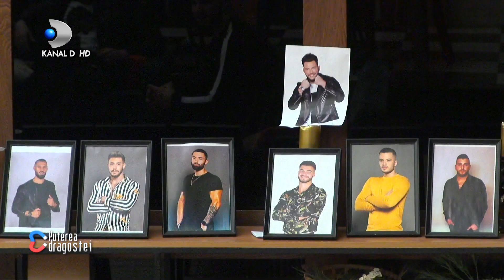Ella i-a pus pe jar pe baieti! "Philip, merci pentru aseara!" Ce s-a intamplat intre cei doi?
Puterea dragostei (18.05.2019) - Gala 26 Editie COMPLETA Puterea dragostei (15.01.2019) - Jador, aparitie incantatoare! Pe cine va lasa fara suflare?